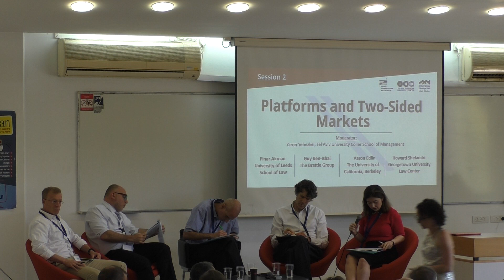PINAR AKMAN I ANTITRUST NEW FRONTIERS I The First Day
To watch all the second day movies 📹 PINAR AKMAN
at the School of Law, University of Leeds. Professor Akman has published widely in the area of
competition law and economics. In 2017, she was awarded a Philip Leverhulme Prize (£100,000) by the
Leverhulme Trust, which she will use to further her ongoing research into the application of competition
law in digital markets. She is the author of the monograph The Concept of Abuse in EU Competition Law:
Law and Economic Approaches (Hart Publishing, 2012; reprinted, 2015). She is a Non-Governmental
Advisor to the UK and to Turkey for the International Competition Network. She is a member of: the
Economic and Social Research Council (ESRC) Peer Review College; the UK Research and Innovation
Future Leaders Fellowships (UKRI FLF) Programme Peer Review College; Florence Competition
Programme Scientific Committee (EUI); Editorial Board of World Competition and of Oxford Competition
Law. In 2014, she was the International Rapporteur to the International League of Competition (LIDC) on
abuse of dominance. She was shortlisted for an Antitrust Writing Award in 2016, 2017, and 2018
(Concurrences Review & George Washington Competition Law Center).
Professor Akman holds Bachelors and Masters degrees in Law from the University of Ankara. She holds a
PhD in Competition Law from the University of East Anglia, which was funded by an Overseas Research
Scholars Award of the UK Secretary of State for Education and Science. She was one of the investigators
who secured over £4 million in funding for the second term of the ESRC Centre for Competition Policy at
the University of East Anglia. In 2018, she was awarded a Women of Achievement Award by the

ANTITRUST NEW FRONTIERS: THE DIGITAL ECONOMY AND ECONOMIC CONCENTRATION
Session 2: Platforms and Two-Sided Markets
רשות התחרות - Tel Aviv University I Haifa University I Israel Competition Authority
המרכז למשפט וטכנולוגיה - The Haifa Center For Law & Technology
 The Cegla Center for Interdisciplinary Research of the Law Tel Aviv University
The center for cyber law and policy - המרכז לחקר סייבר משפט

The rise of the digital (“new”) economy has created new challenges for antitrust enforcement.
It has considerably improved the ability of businesses to utilize efficiencies, disrupted markets,
accelerated globalization, and changed the demand for skills in labor markets. It has also
empowered populist ideas that are not always informed or practical. Economies across the
world have witnessed dramatic increases in market concentration, displacement of small and
large businesses, rising economic disparities, and growing pressures to revisit competition
policies. Antitrust New Frontiers convenes some of the world’s leading antitrust thinkers, who
have served in senior positions in the public and private sectors, as well as academia, to discuss
contemporary antitrust themes, focusing on economic concentration and the transformation of
markets.
Organizers: Barak Orbach, Yair Eilat, Michal Gal, David Gilo, Oren Rigbi